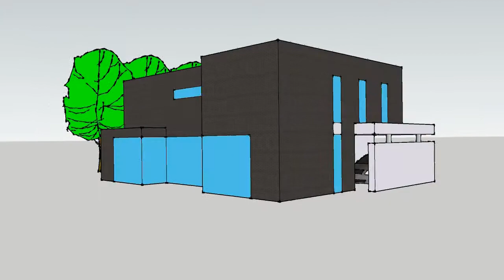3D filmpje Huis